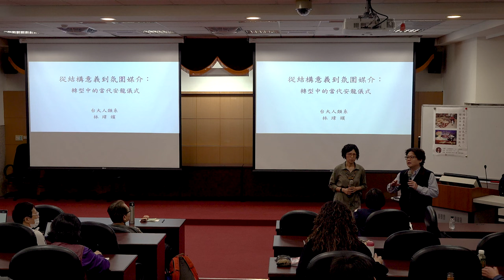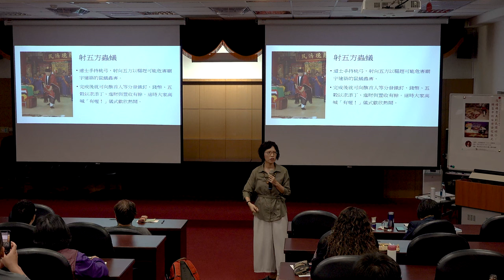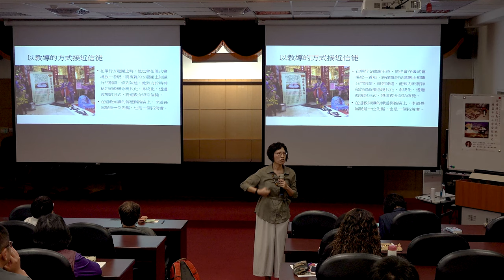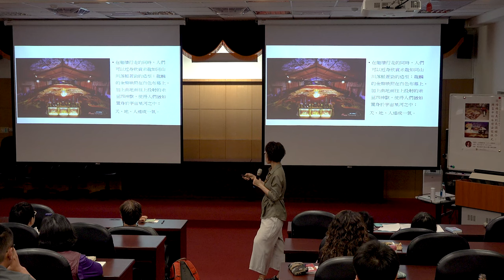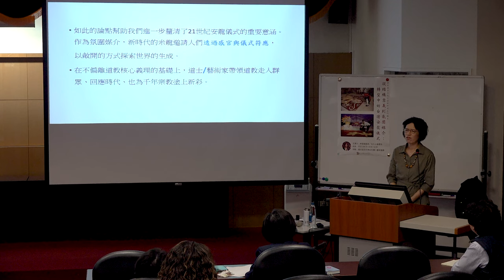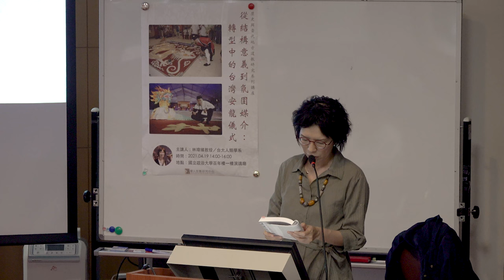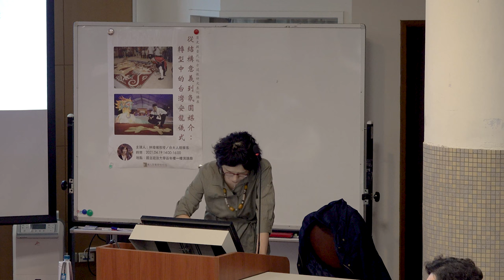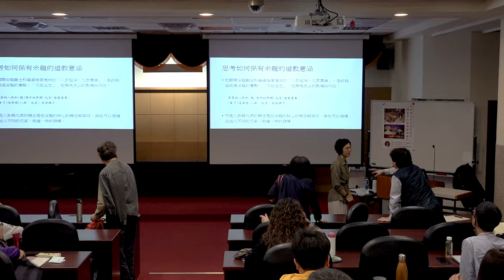林瑋嬪：從結構意義到氛圍媒介：轉型中的台灣安龍儀式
【政治大學華人宗教研究中心－「歷史與當代地方道教研究」系列講座】
講題：從結構意義到氛圍媒介：轉型中的台灣安龍儀式
講者：林瑋嬪（台灣大學人類學系教授）
主持：林振源（政治大學華人宗教研究中心執行長）
時間：2021年4月19日(一)，14:00-16:00
地點：政治大學文學院百年樓1樓演講廳
講題簡介：
　　米龍，原是台灣北部正一派道壇在《安龍謝土》科儀中的特色。人們在建築（尤其是建廟）的時候擾動了土地的龍神，落成後必須要安龍送虎；這是人們與土地重新修復關係的重要方式。在傳統廟宇慶成醮典中，道士以米在內壇一草蓆上排出龍形，行安龍送虎儀式，時間約在一個小時即可完成。然而近二十年來，無論在規模、舉行時機與頻率上都有很大的改變。有些地方的安龍甚至已經逸出慶成醮的脈絡，獨立舉辦。例如這幾年流行的「安龍護國祈福大典」，或是因應2020年新冠肺炎疫情而舉行的「消災祈福米龍」、「和瘟安龍祈福法會」等。米龍的製作不但從素樸的草席大小越做越大，而且走向藝術化，成為創造氛圍的媒介。這個演講將以兩位安龍著名的道士—台北府城隍廟李游坤道長與新竹太初玄清宮葉峻男道長—為例，來探討當代安龍儀式演變的意涵。
主辦單位：政治大學華人宗教研究中心